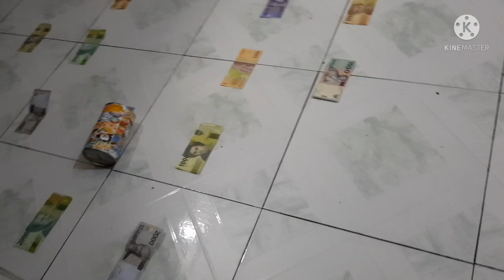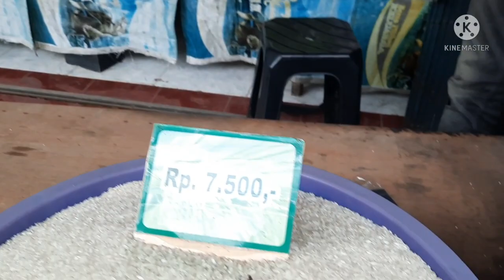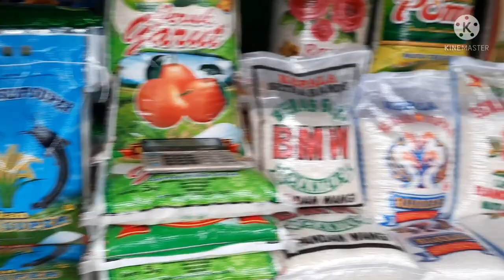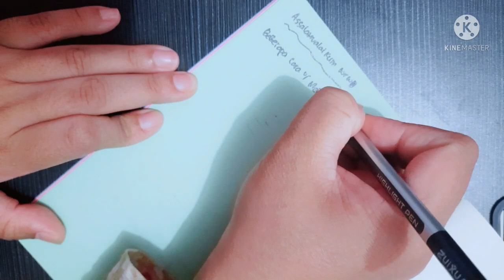TIPSHEMAT || MELUNASI HUTANG TANPA HUTANG || LENGKAP DENGAN TRIK SIMPLE || VERSI IRT BIASA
Assalamualaikum

Menabung sama dengan mencicil
Gunakanlah bismillah...
Perkirakan dengan pendapatan mu
Sesuaikan dengan kemampuanmu..
Jadi gak menjadi beban tapi kebiasaan
Menabung adalah keinginan yg baik dalam mempersiapkan masa depan

Saving money
Budgeting
Atur dan catat penngeluaran
Koreksi pengeluaran bulanan
Dana tabungan
Dana darurat
Dana liburan
Gaji bulanan
Gaji mingguan
Gaji harian
Gaji karyawan
Gaji kecil
Gaji honorer
Belanja bulanan
Grocery shopping